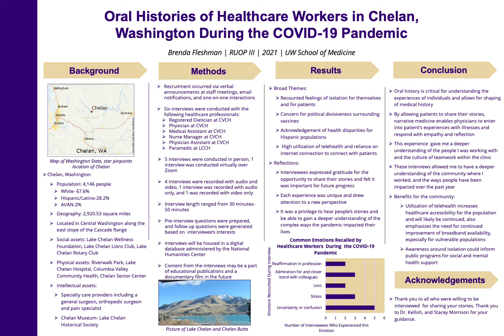Oral Histories of Healthcare Workers in Chelan, Washington During the COVID 19 Pandemic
Presenter: Brenda Fleshman